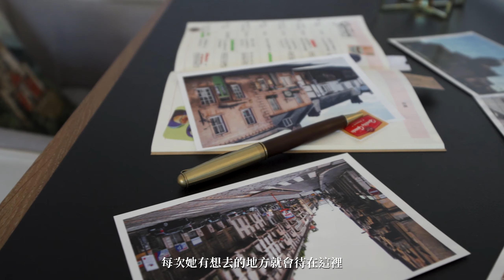【粉色浪漫宅】女兒送給雙魚座母親的粉色豪宅，簡直太浪漫了吧！｜100室內設計(2020)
為了感謝媽媽從前的辛苦照顧，女兒規劃了送給媽媽的牡丹粉色浪漫宅。

女屋主是位成熟優雅的雙魚座母親，喜歡到世界各地旅遊、品味生活。在格局的變更上，以單人居住規劃，回應屋主想要寬敞公共空間的需求，設計師將原先的四房格局改為兩房，釋出其中一間次臥室的空間，把原先位於玄關旁的餐廳區內移，而原本的餐廳區域則改造成玄關與工作區。另一間較小的臥室則與主臥合併打造成獨立更衣間，滿足屋主居住的需要。

本空間由“帷圓‧定制”設計，100室內設計獨家拍攝。

｜特別感謝｜
登陸土星土耳其咖啡 提供咖啡廳拍攝